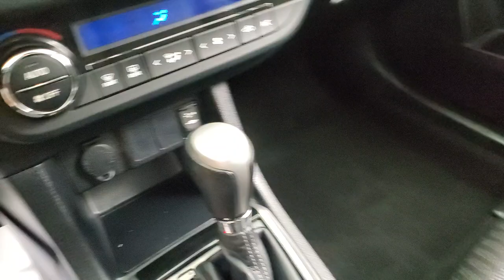2016 Toyota Corolla L MEDIA SCREEN BACK-UP CAMERA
672729N​
***Everyone here at CarVision is excited about cars. Red cars, blue cars, cars that switch gears automatically, and cars that don’t. Cars that are small cars, and cars that aren’t even cars at all, cars that are SUVs and cars that carry your entire family. We live, breathe and dream cars. So needless to say we want you to be excited about buying your next car here at CarVision. So much that we start displaying our vehicles on our website as soon as we acquire them. This may mean the car you’ve been eyeing on the internet may or may not be available to show you today! We here at CarVision are so proud of our cars that we spend a few days making sure our car, your future car, is 111% ready when you drive it home. But don’t hesitate to call. Our AWESOME sales staff is ready and able to put their hands on the vehicle you’ve been dreaming about and answer any questions you may have about it.

Awards:
  * 2016 KBB.com 5-Year Cost to Own Awards   * 2016 KBB.com Best Buy Awards Finalist   * 2016 KBB.com 10 Best Used Compact Cars Under $15,000